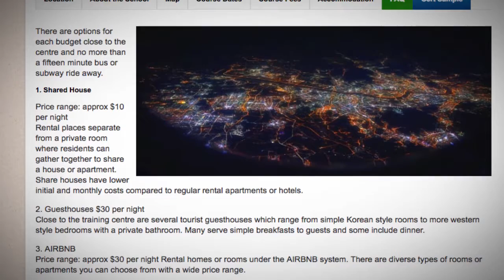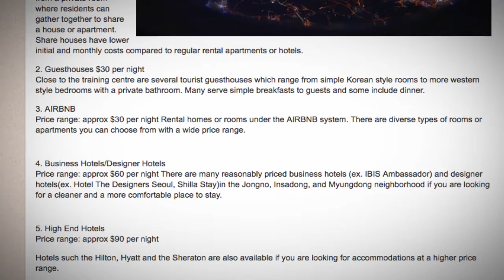TEFL / TESOL School Accommodation in Seoul, South Korea | Teach & Live abroad!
TESOL Accommodation Seoul
There are options for each budget close to the centre and no more than a fifteen minute bus or subway ride away.

1. Shared House
Price range: approx $10 per night
Rental places separate from a private room where residents can gather together to share a house or apartment. Share houses have lower initial and monthly costs compared to regular rental apartments or hotels.

2. Guesthouses $30 per night
Close to the training centre are several tourist guesthouses which range from simple Korean style rooms to more western style bedrooms with a private bathroom. Many serve simple breakfasts to guests and some include dinner.

3. AIRBNB
Price range: approx $30 per night Rental homes or rooms under the AIRBNB system. There are diverse types of rooms or apartments you can choose from with a wide price range.

4. Business Hotels/Designer Hotels
Price range: approx $60 per night There are many reasonably priced business hotels (ex. IBIS Ambassador) and designer hotels(ex. Hotel The Designers Seoul, Shilla Stay)in the Jongno, Insadong, and Myungdong neighborhood if you are looking for a cleaner and a more comfortable place to stay.

5. High End Hotels
Price range: approx $90 per night

Hotels such the Hilton, Hyatt and the Sheraton are also available if you are looking for accommodations at a higher price range.

You are not obliged to use the accommodation suggested by the school and you are welcome to make your own accommodation arrangements. All accommodation recommendations are inspected by the academy to ensure quality.

Find out more about taking a TEFL course in Seoul